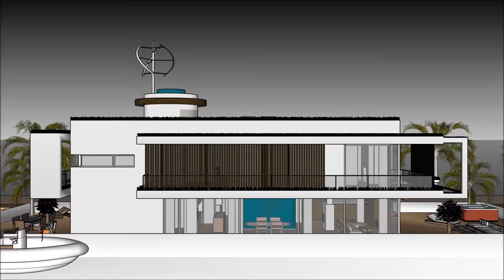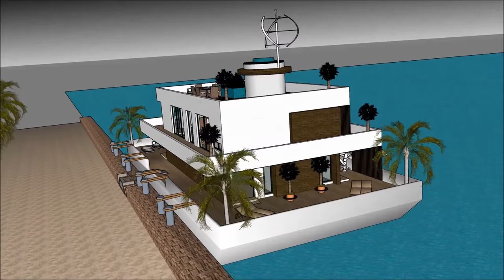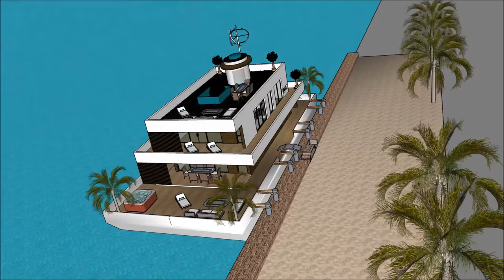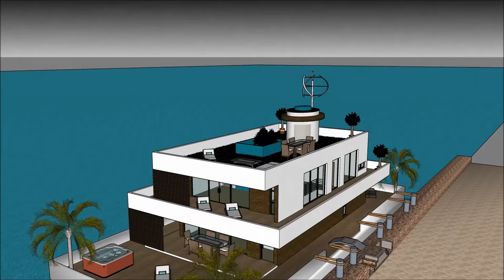Houseboat বাসযোগ্য বজরা in Dhaka BANGLADESH MALAYSIA Honeymoon Liveaboard Hot Rental Deluxe Luxury D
The Houseboat বাসযোগ্য বজরা in Dhaka BANGLADESH MALAYSIA Honeymoon Liveaboard Hot Rental Deluxe Luxury D is made to sustain quality of life:

The Houseboat বাসযোগ্য বজরা in Dhaka BANGLADESH MALAYSIA Honeymoon Liveaboard Hot Rental Deluxe Luxury D with high end living on the American w has three level plans with basement underneath it, which consist all the facilities needed for the renter. The Houseboat Barge has a unique modern

Houseboat বাসযোগ্য বজরা in Dhaka BANGLADESH MALAYSIA Honeymoon Liveaboard Hot Rental Deluxe Luxury D Pakistan Philippines South Africa Tanzania Sudan Uganda Canada Ghana Cameroon Malawi Zambia Zimbabwe South Sudan Rwanda Burundi Papua New Guinea Sierra Leone Singapore Ireland Liberia Jamaica  Namibia  Lesotho Botswana Gambia  Trinidad and Tobago Mauritius Swaziland Fiji Guyana Solomon Islands  Malta Bahamas Barbados Belize Vanuatu  Samoa Saint Lucia Saint Vincent and the Grenadines Federated States of Micronesia  Grenada  Tonga  Kiribati  Seychelles  Antigua and Barbuda  Dominica  Marshall Islands  Saint Kitts and Nevis  Cook Islands  Palau  Tuvalu Nauru  Niue Bangladesh   Ethiopia  Myanmar  Malaysia  Sri Lanka  Jordan  Israel  Eritrea  United Arab Emirates  Kuwait  Qatar  Bahrain  Cyprus  Maldives  Brunei Hong Kong  Puerto Rico  Guam Curacao[  U.S. Virgin Islands5  Jersey  Isle of Man  American Samoa Bermuda  Northern Mariana Islands Cayman Islands  Sint Maarten  Gibraltar  Turks and Caicos Islands  British Virgin Islands  Akrotiri and Dhekelia Anguilla  Falkland Islands Norfolk Island  Pitcairn Islands